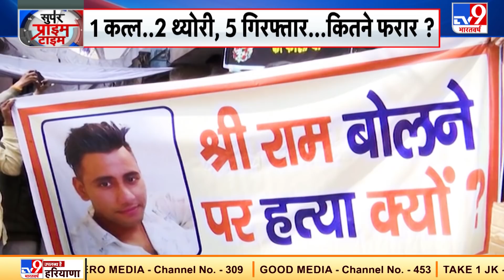रिंकू मर्डर...बड़ा 'गदर', 'रामभक्त' होने की सजा ? Super Prime Time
दिल्ली का रिंकू शर्मा रामभक्त था..क्या इसलिए उसका कत्ल हुआ. या फिर 25 साल के रिंकू की हत्या रंजिश में हुई. ये सवाल इसलिए खड़े हो रहे हैं. क्योंकि कत्ल से जुड़ी कई थ्योरियां सामने आ रही हैं.